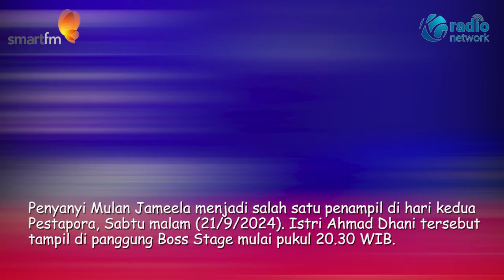Mulan Jameela Kembalikan 'Makhluk Tuhan Paling Seksi' di Panggung Pestapora 2024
Penyanyi Mulan Jameela menjadi salah satu penampil di hari kedua Pestapora, Sabtu malam (21/9/2024). Istri Ahmad Dhani tersebut tampil di panggung Boss Stage mulai pukul 20.30 WIB.

Setelah sekian lama vakum dari dunia musik, Mulan Jameela akhirnya kembali naik ke atas panggung.

Saat menyapa penonton, perempuan yang juga anggota DPR RI itu merasa kaget karena penontonnya datang dari kalangan anak-anak muda.